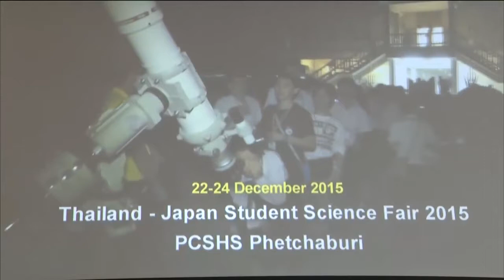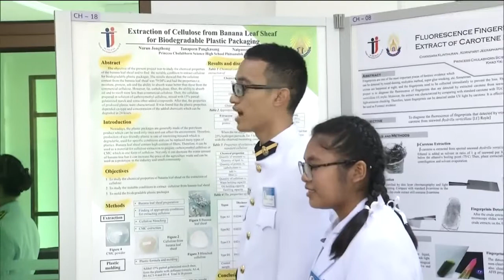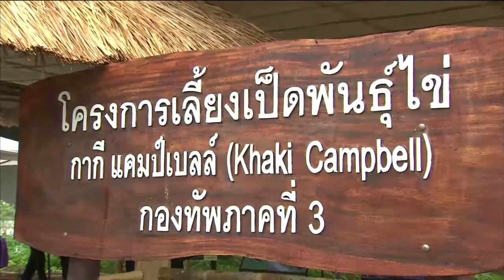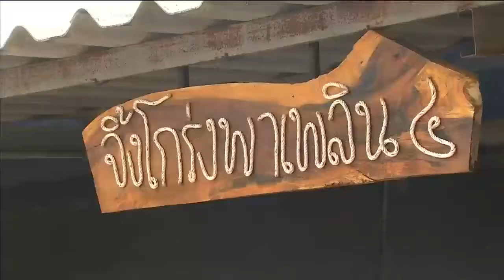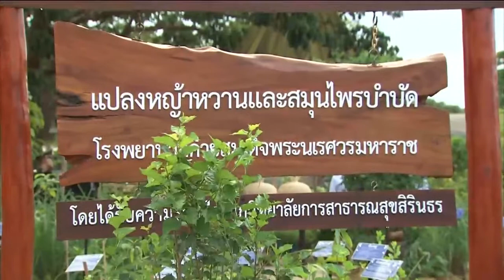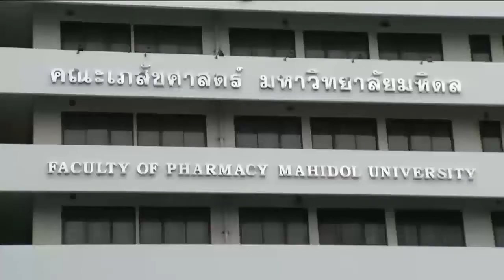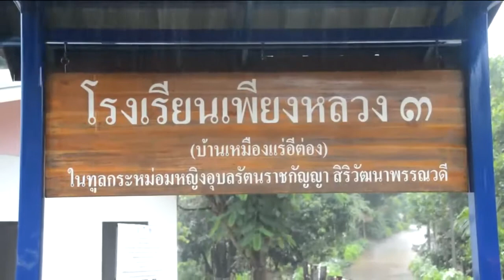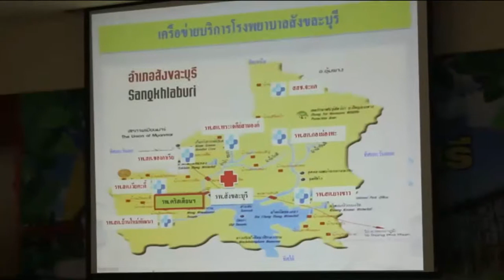ข่าวพระราชสำนัก 7 มิ.ย. 61